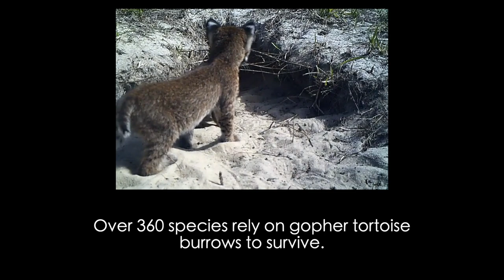Gopher Games Trailer 1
COMING APRIL 10TH
As developers squeeze every ounce of profit they can out of the Florida landscape, animals like the gopher tortoise, and more than 365 creatures that rely on them, are being driven to extinction. There's still time to save this species and ultimately ourselves.